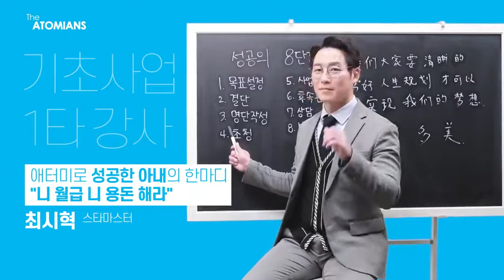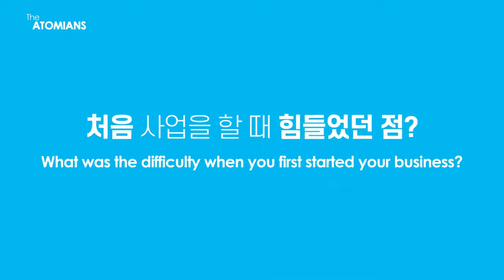애터미 애터미언즈 최시혁RM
애터미 온라인 원데이 세미나

애터미는 인맥, 특별한 능력이 없어도
내가 하고자 하는 의지와 끈기와
부지런한 발과 부지런한 입만 있으면
누구든지 다 성공할 수 있는 사업입니다.

00:19  intro
00:29  어떻게 애터미를 알게 되었나요?
03:47  아내와 함께 애터미를 하게 된 계기는?
05:04  처음 사업을 할 때 힘들었던 점?
05:35  선택을 후회한 적은 없었나요?
07:24  초기 사업자분들에게 주고 싶은 팁?
08:29  애터미를 통해 원하는 것을 이루었나요?
09:32  개인적으로 가장 좋아하는 제품은?
10:29 애터미는 나에게 (   )이다.

애터미언즈~
전세계 모든 애터미언들의
잘살고, 사랑하며, 배우고 공헌하는
균형잡힌 삶의 이야기들을 들어보는 시간!